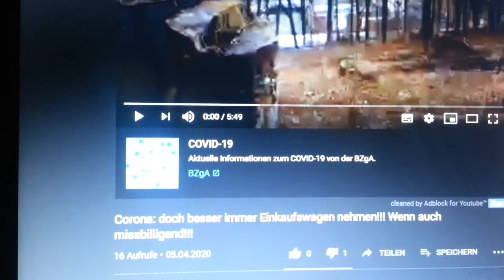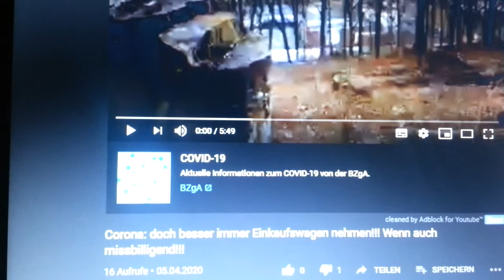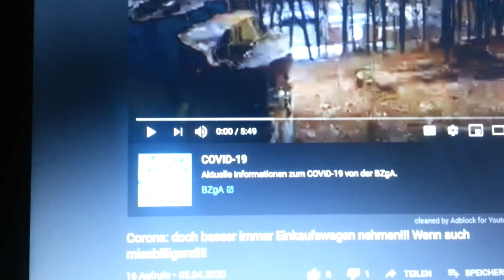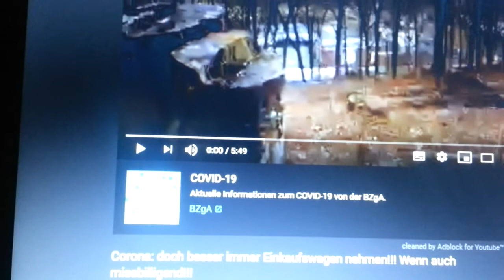Corona: Einkaufswagen-Zwang nur, wenn diese offensichtlich desinfiziert werden!!!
Im Video ist es etwas unklar!!! Daher hier klarer:

in meiner Stadt gibt es einige Supermärkte oder Baumärkte, die alle Einkaufswagen ständig desinfizieren!!! Und einige, wo die Einkaufswagen gar nicht gereinigt werden!!!